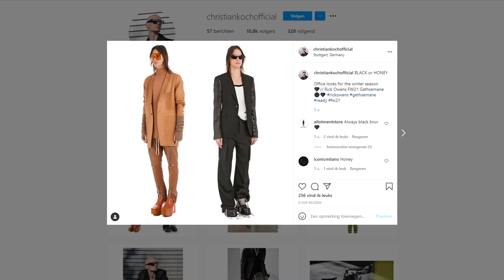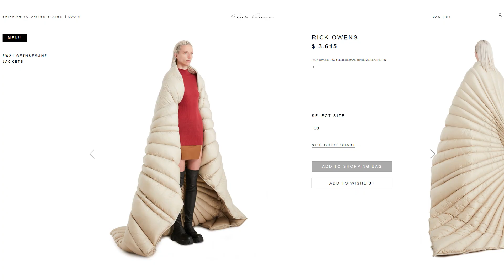Time to start collecting.. Rick Owens?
My details
Length: 186 cm - 6'1"
Weigth: 83 kilos - 182 lbs